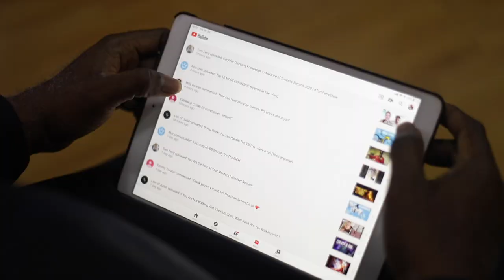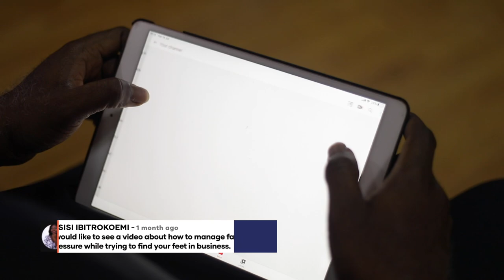How to Manage Family Pressure while running a Business Ask Ubong King Ep 1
Episode one of the ask Ubong King Show.

How to ask questions on the show
3. or Post on any social media handle with the Hashtag

and we will answer your Question Live on the show